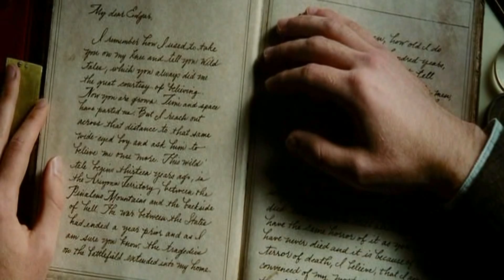Imagine Music - Infinity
Первый "говорящий" клип. Начало получилось немного грубым по звучанию, но продолжение не разочарует